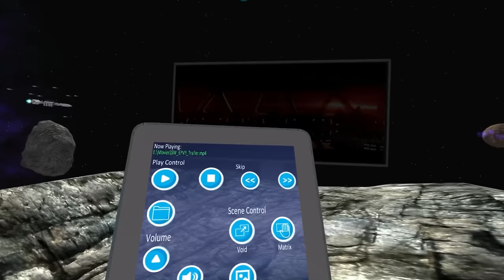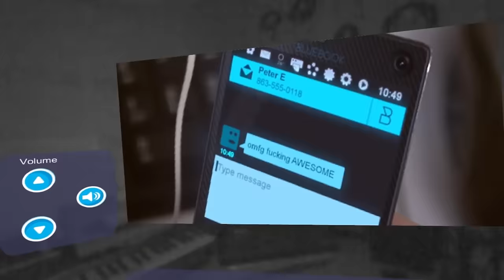VRTheatre - A Virtual Reality media player powered by VLC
VRTheatre is a mixed reality media player application built from the ground up for motion control and powered by VLC Icon.tiny VLC. It allows the user to watch videos in a variety of simulated VR environments. VRT currently supports the Oculus Rift (DK2 and CV1) and Leap Motion Controller as well as Gamepad, Oculus Remote, Oculus Touch, or Keyboard and mouse for interface/control.

Features:
- Playback engine powered by VLC. Supports most formats supported by VLC Icon.tiny VLCoculus logo
- Direct video device display support (allows things like webcams, capture cards etc to be displayed)
- 360 Video Playback
- Resizeable screen
- Multiple immersive video watching locations (asteroid, island, void, etc)
- AR modes (Leap Motion Required)
- HTML5 Browser (Mnemonic Mode only currently, very basic but will improve over time)
- Dynamically generatable and movable display mode (Mnemonic mode)
- Multiple supported control types: Leap Motion (Recommended), Gamepad, Oculus Remote, Oculus Touch (Basic Support), Keyboard and Mouse or any combo of each
- Leap+Touch Control scheme

for more info and download links!!

for more info on VLC.